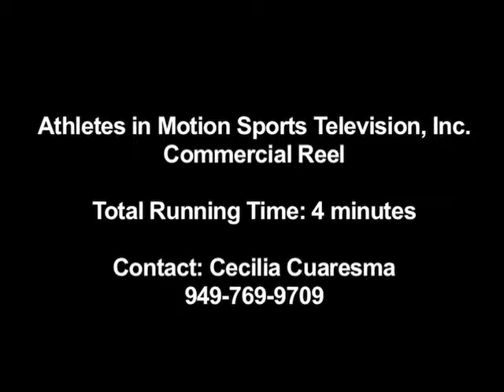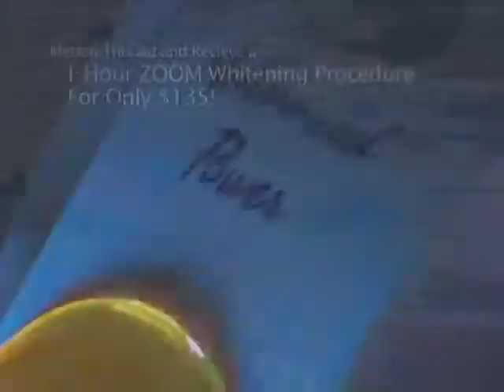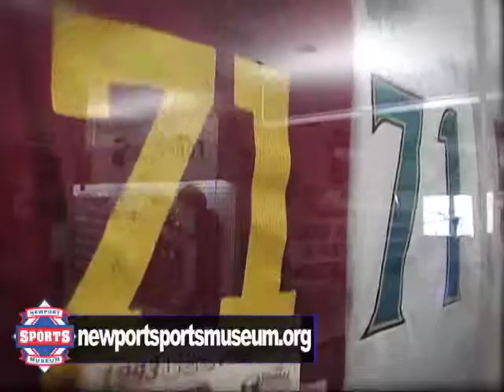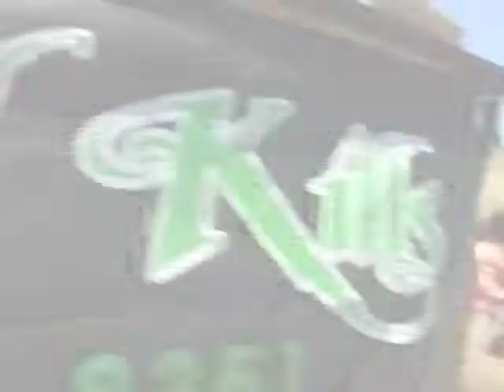AIM Commercial Reel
Athletes in Motion Sports Television, Inc. is a full service commercial and television production company with a 14,000 square foot studio facility based in Irvine, California.  Our full HD Multi-Camera Facility includes two production studios, director's control room, six state of the art Final Cut Pro HD edit suites complete with the latest and most proficient post production software available.

Whether you wish to produce a commercial, infomercial or product/service feature video, we offer complete production services.  From concept to delivery, our experienced and creative production team assists you in each step of the process to establish and ensure the quality of your production.  It is our goal to deliver a high caliber product that best represents your company, product or service.

In addition to our outstanding production facility, our knowledgeable and creative production staff has over 60 years of production experience having produced over one-thousand commercials and television programs.  We maintain and deliver high quality productions that best serve our clients' needs.

We have earned a strong reputation for producing excellent productions in a cost effective and timely manner and look forward to the opportunity of working with you on all of your production needs.